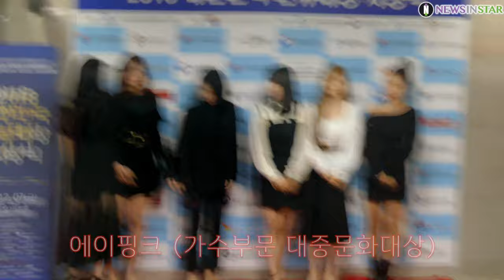181207 박해진X에이핑크X장기용X김수미 '대한민국한류대상' 시상식 포토타임 직캠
7일 오후 서울시 영등포구 여의도동 국회의사당 국회 헌정기념관에서 ‘2018 제8회 대한민국한류대상’ 시상식 열렸다.  이날 배우부문 대중문화대상 '박해진', 가요부문 대중문화대상 '에이핑크', 라이징 스타상 '장기용', 특별상 '김수미' 가 포토월에서 포즈를 취하고 있다.